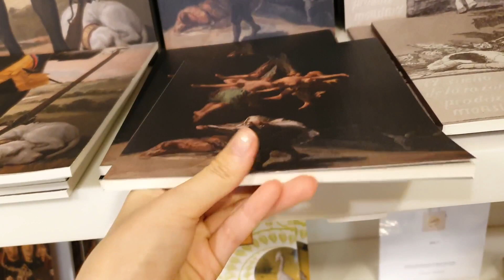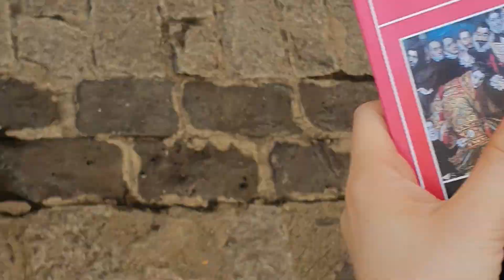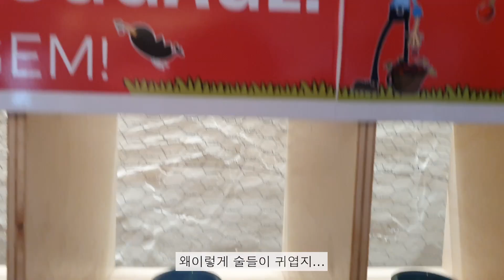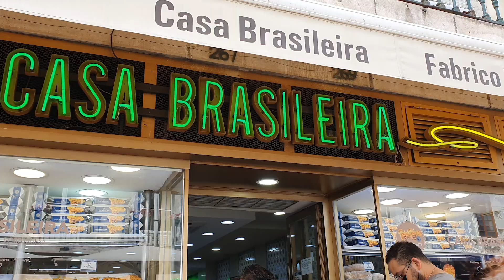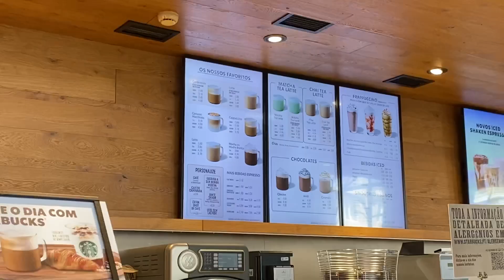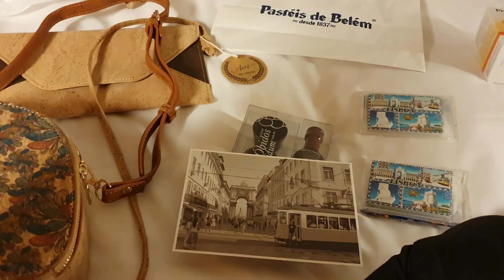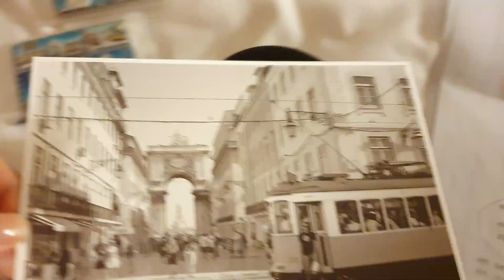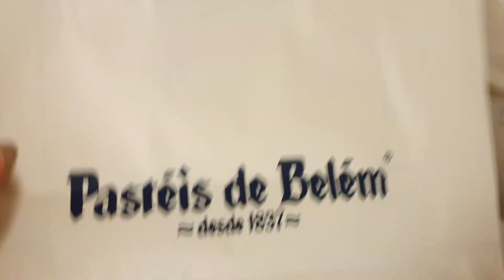vlog(ENG) 2022 스페인•포르투갈 여행 1편🇪🇸🇵🇹, 마드리드, 마요르광장, 프라도미술관, 톨레도, 파티마대성당, 오비두스, 리스본, 제로니무스 수도원, 벨렘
(1080p)로 설정하시면 더욱 선명하게 시청하실 수 있습니다

안뇽하세요 ^.^ 히요미에요 ㅎㅎ
4월중순~후순까지의 스페인, 포르투갈 여행 영상입니다
1편은 1~3일차까지구요, 2편은 3~6일차로 조만간 또 업로드할 예정입니다
영상 재밌게 봐주시고~ 아직 코로나 때문에 여행못가시는 분들~!!
대리만족 하셨으면 좋겠습니다 :)
이 영상이 힐링이 되었으면 좋겠네요 ㅎㅎ
엔더믹이 다가오고 있는데 이번 여름에는 더 자유롭게 여행할 수 있었으면 좋겠어요
그럼 모두들 안녕~!!

Hello ~ I'm Hiyomi ^.^
This is a video of a trip to Spain and Portugal from mid to late April.
Part 1 is from Days 1 to 3, Part 2 is from Days 3 to 6, and will be uploaded soon.
Please enjoy my video who haven't been able to travel because of Covid-19~!!
End of Covid-19 is coming, and I hope u can travel more freely this summer